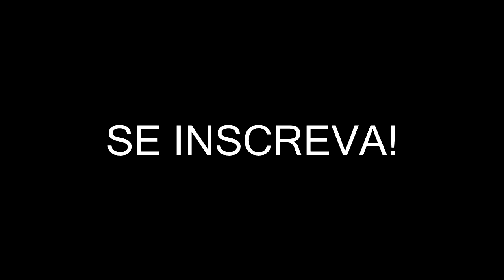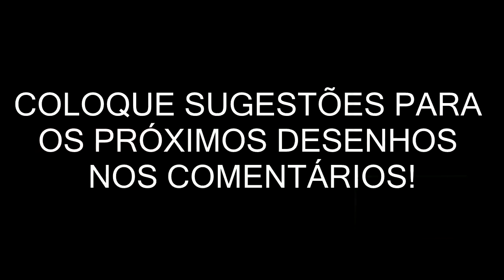Player Lost Desenha #2 - Scania 113h